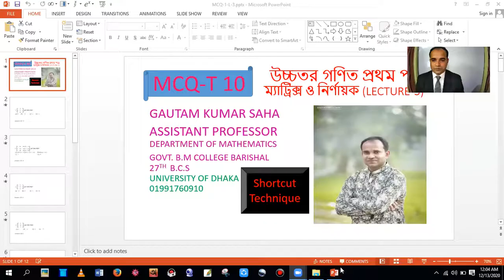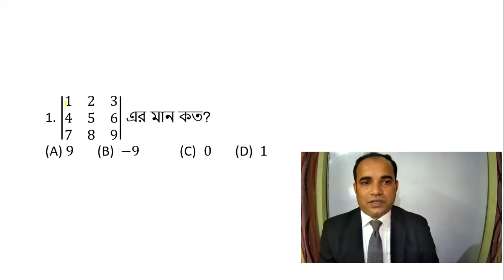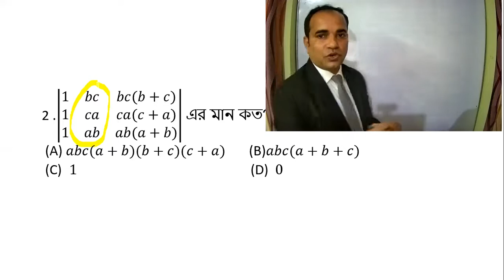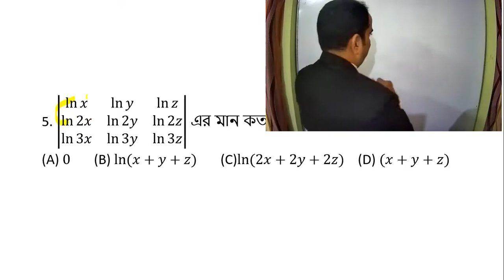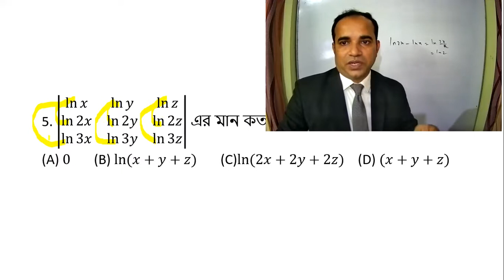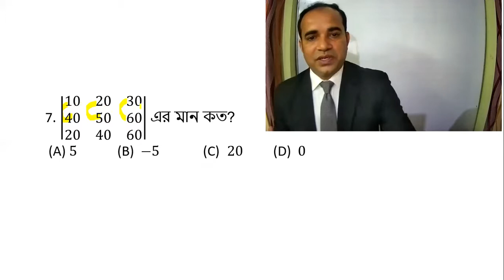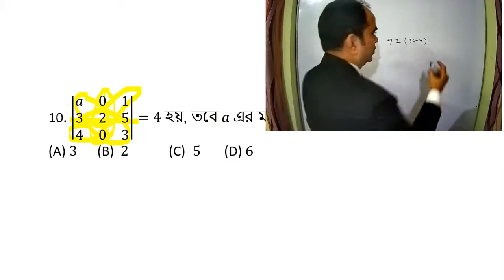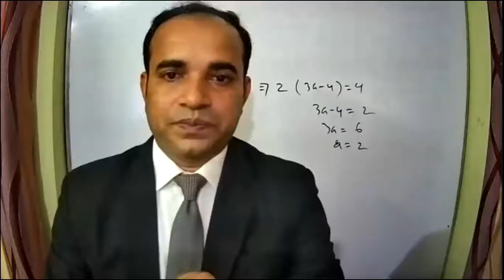MCQ-T 10 উচ্চতর গণিত প্রথম পত্র ম্যাট্রিক্স_নির্ণায়ক (LECTURE-3)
GAUTAM KUMAR SAHA
ASSISTANT PROFESSOR
DEPARTMENT OF MATHEMATICS
GOVT. B.M COLLEGE BARISHAL
27TH  B.C.S
UNIVERSITY OF DHAKA